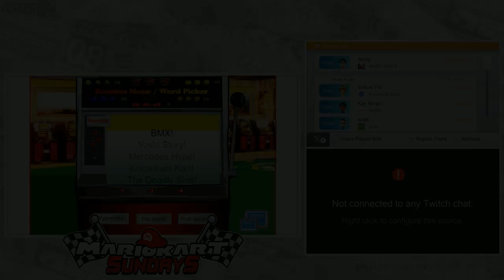Andy Wins His 213th Set (Mario Kart 8)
Highlight
From: September 10th, 2017